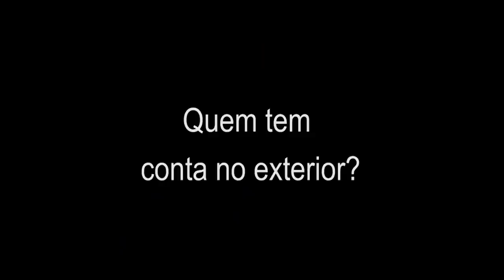Quem tem conta no exterior?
Entrevista com o professor, economista e presidente do IELA, Nildo Ouriques sobre mais um escândalo das contas em paraísos fiscais, desta vez  envolvendo o ministro Paulo Guedes. Ter conta no exterior não é necessariamente ilegal e nem é novidade, mas segue, governo após governo, sem fiscalização ou controle.